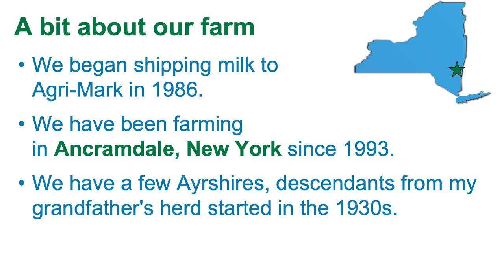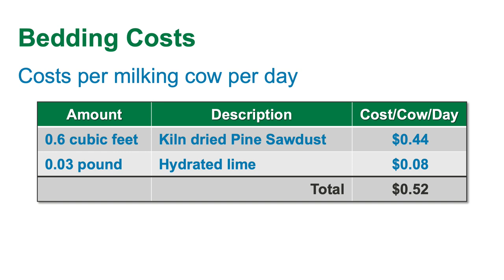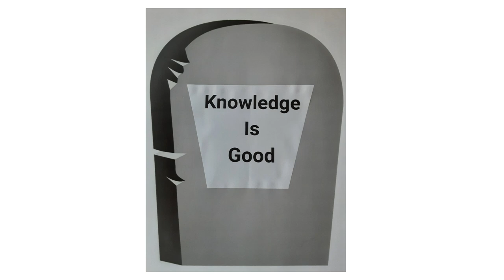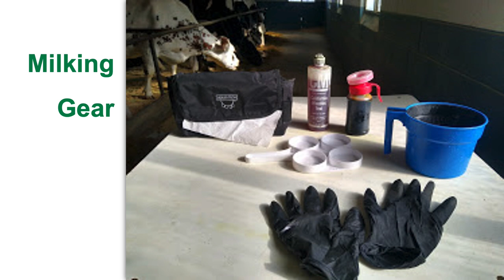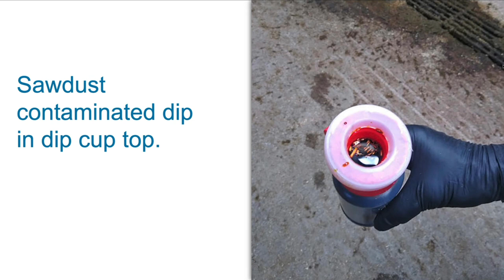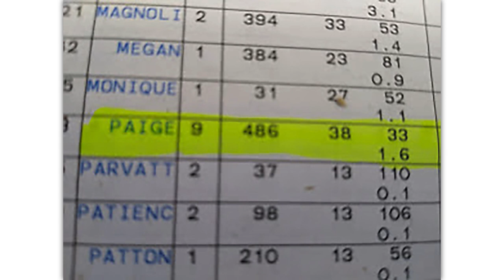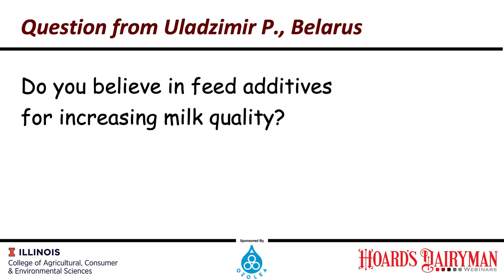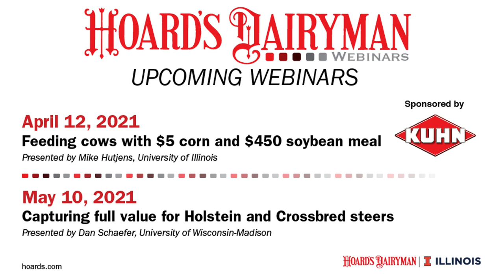Clean cows make clean milk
Jim Davenport, a dairy farmer from Ancramdale, N.Y., presents “Clean cows make clean milk.”
According to Davenport, “The most important contact surface on the dairy is the teat and the cow attached to it.” He will share the tools they use to ensure only the highest quality milk goes into the tank. This attention to detail has earned the farm six platinum milk quality awards from the National Mastitis Council.